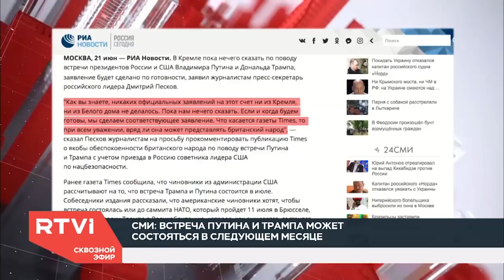Следующая встреча Трампа и Путина. Как это будет?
Долгожданная встреча президентов Дональда Трампа и Владимира Путина может состояться уже в следующем месяце, сообщили несколько изданий со ссылкой на свои источники. По их данным, лидеры России и США встретятся либо незадолго до, либо сразу после саммита НАТО.